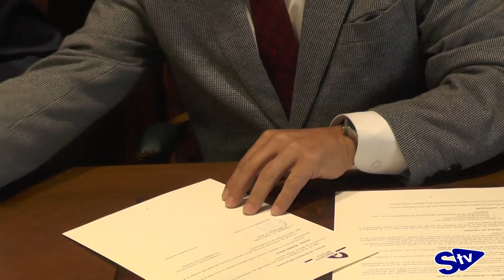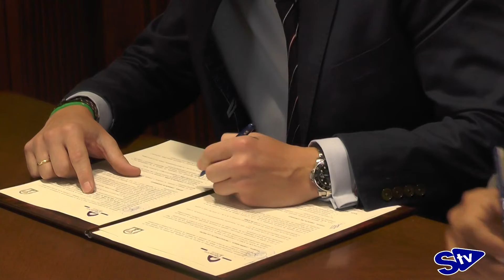Soria en 3 minutos 21/05/19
El espacio informativo de la actualidad de tu provincia.

La información que te interesa y las principales noticias de este lunes 20 de mayo, resumidas en tan sólo 3 minutos.